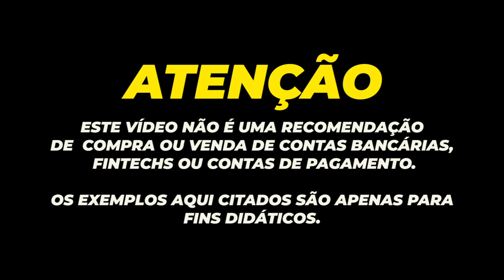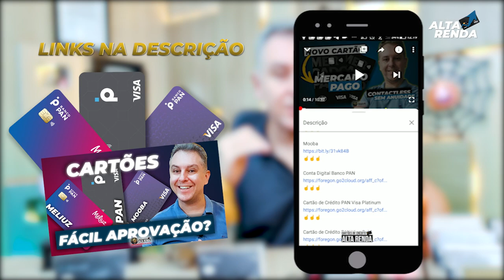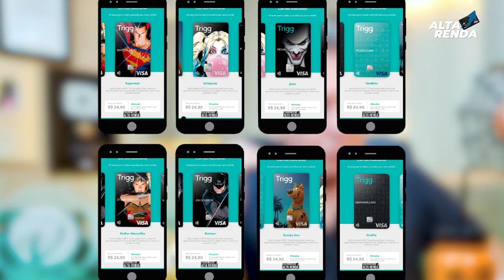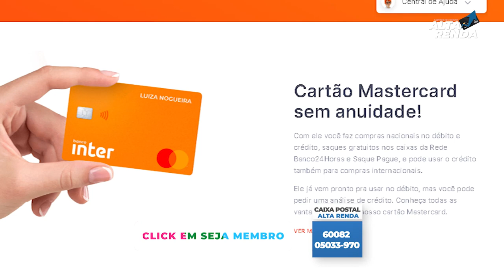💳SERÁ QUE VALE A PENA PEDIR CARTÕES OU CRÉDITO NESTE PERÍODO? CARTÃO FÁCIL APROVAÇÃO NO MÊS 10/20